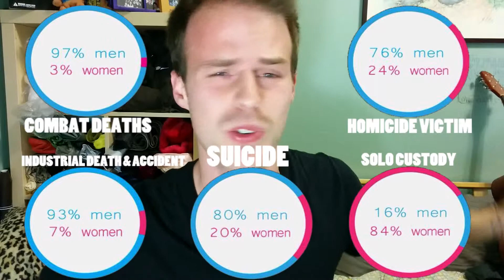June 19th - Context is Everything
In which I talk about the use of statistics and the importance of context.